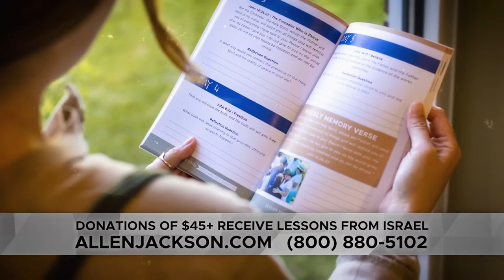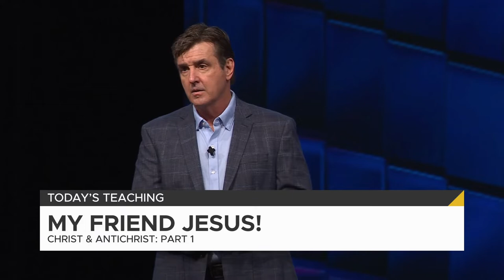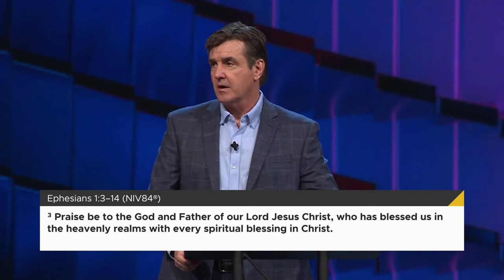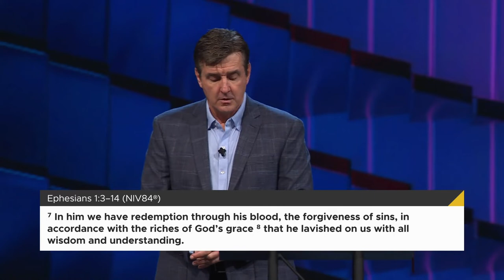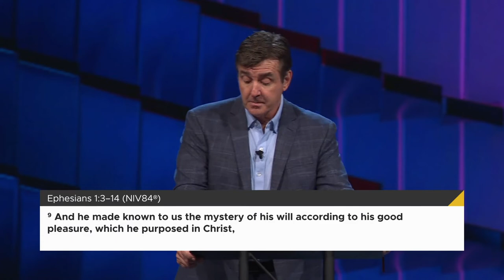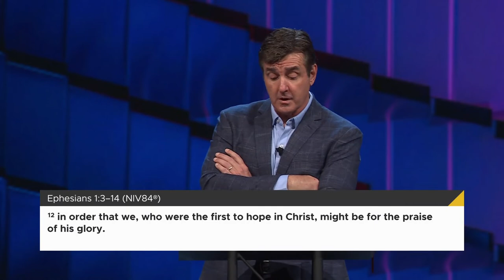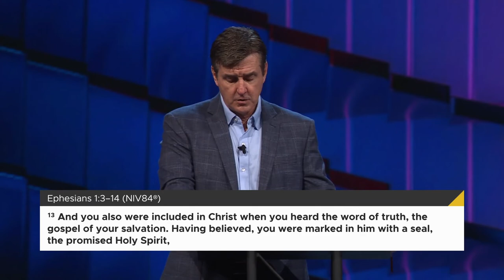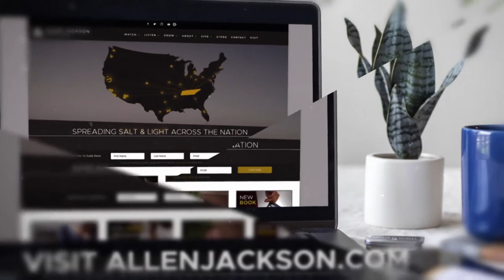Allen Jackson Full Sermons - Christ and Antichrist - Part 1